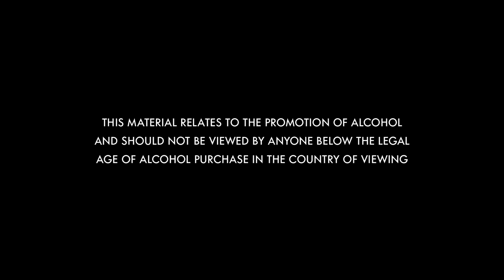3 Best Vodka Drink Recipes | Absolut Drinks with Rico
Learn to make 3 of the best Vodka Drinks! Today we're going to talk about one of the most iconic vodkas ever produced, Absolut Vodka! Along with some history and facts about Absolut Vodka, Rico will teach us how to make a few classic vodka drinks like the Bloody Mary, Espresso Martini and Sex on the Beach! Enjoy!

00:00 - Intro

01:39 - How to make a Sex On The Beach
100 ml Orange Juice
100 ml Cranberry Juice
20 ml Peach Liqueur
20 ml Absolut Vodka
Garnish with a Lime Wedge and a Cherry

03:13 - How to make the perfect Bloody Mary
15 ml Lemon Juice
10 ml Worcestershire Sauce
Hot Sauce to taste
1 Pinch Celery Salt
1 Pinch Salt
Black Pepper to taste
150 ml Tomato Juice
45 ml Absolut Vodka
Garnish with a stick of Celery and a Lemon Zest

09:17 - How to make an Espresso Martini
25 ml Kahlúa
1 Shot Espresso
45 ml Absolut Vodka
Garnish with 3 Coffee Beans

About Absolut Drinks
Absolut Drinks is your one-stop shop for everything a home bartender needs to know! Need to learn the recipe of your favourite cocktail by heart? We’ve got it. Wanna find out what cocktails you can make with an old orange? We’ve got you. Can’t figure out how to use that old cocktail shaker in the back of your bar cabinet? We’re here to help.